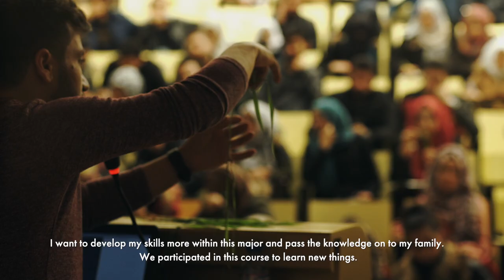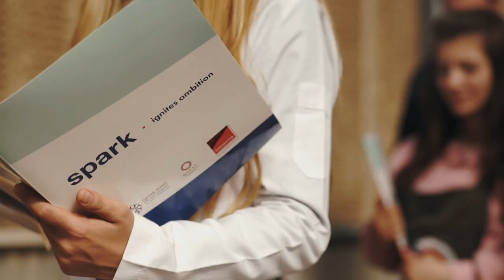SPARK: 5 Short Courses turning Syrian Youth into Agronomists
In order to bridge the gap between local agribusiness in need of skilled employees and Syrian youth in need of work, SPARK and Harran University in Şanlıurfa, launched Short Agronomy Courses. In Şanlıurfa alone, the population of SuTPs is now 22% of the whole city. Therefore, the courses are aimed at young Syrians between 18-24 years, and are between 2-9 months long. So far, 860 Syrian students have been supported in becoming fully qualified agronomists.

The courses, made possible by Al Fakhoora, QUEST and the Qatar Fund for Development (QFFD), bring students up to scratch with the latest techniques and technology in dairy production, greenhouses, chicken breeding, mushroom production and reproduction of local seeds. Students received theoretical training at two of Harran University’s huge campuses, surrounded by rolling brown and green hills where the young people could put their skills to the test.